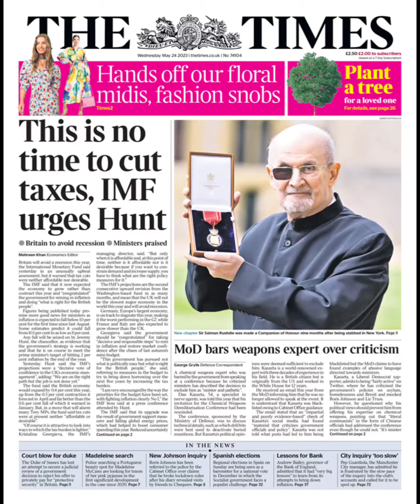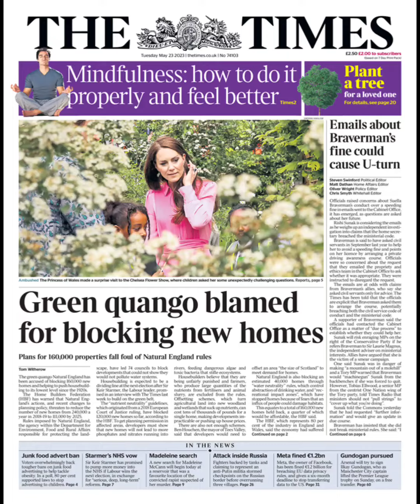24may newspaper Headlines | Today's Breaking Headlines